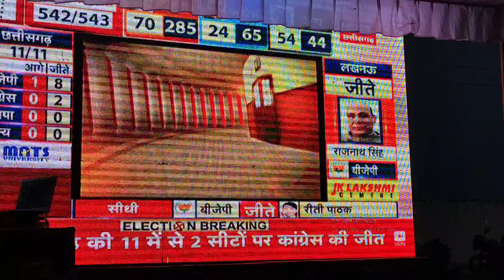Loksabha Election 2019 Live Update Satna